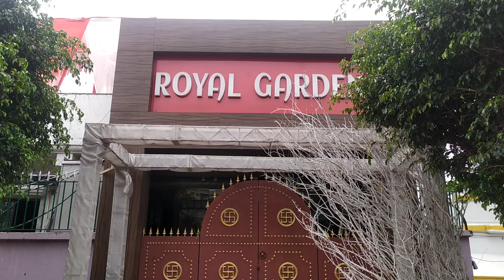Atithi Inn VIP Road